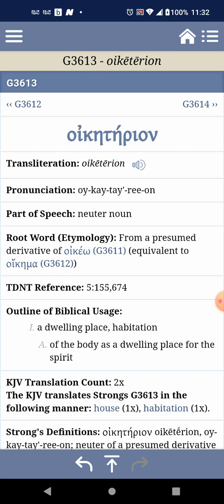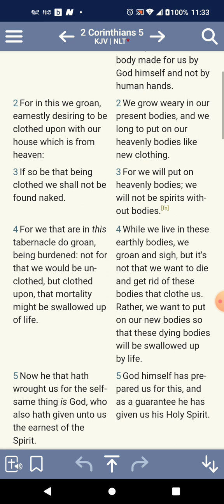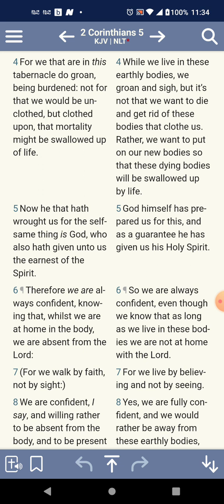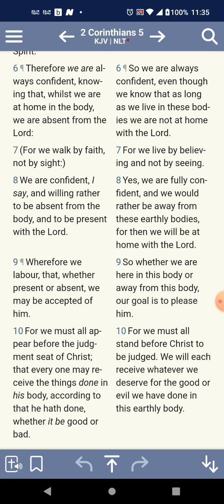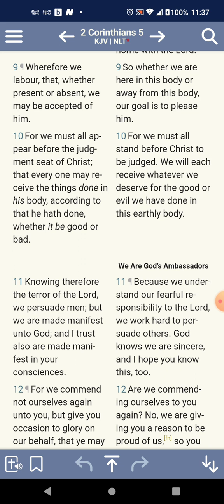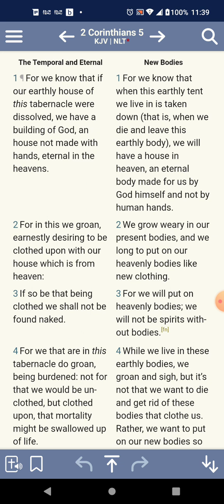The temporal and Eternal